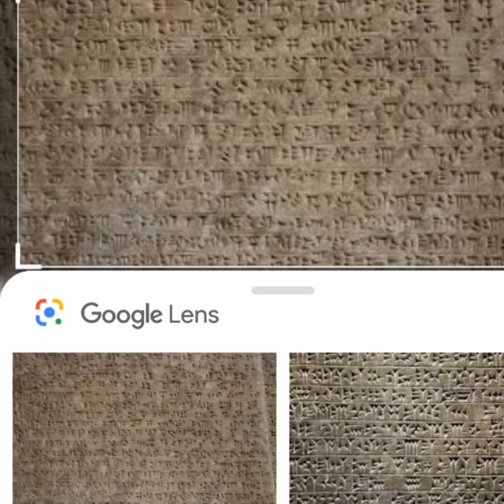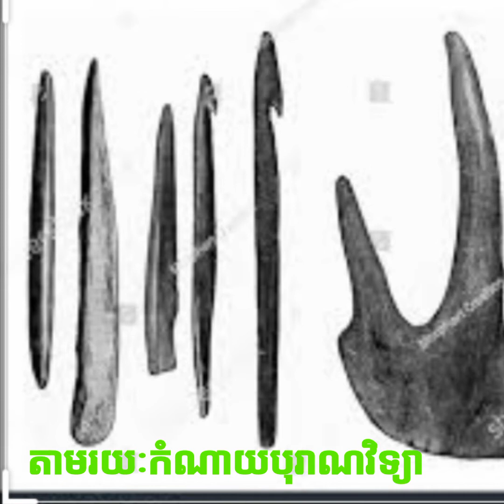អ្វីជាលក្ខណៈពិសេសរបស់មនុស្ស ដែលធ្វើអោយមនុស្សរីកចំរើនលឿនជាងសត្វខ្លាំងបែបនេះ?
ការដឹងពីប្រវត្តិសាស្ត្រ អាចអោយមនុស្សជាតិស្វែងយល់ពីអ្វីដែលអាចកើតឡើងនៅថ្ងៃអនាគត

ប្រភព៖ rfi